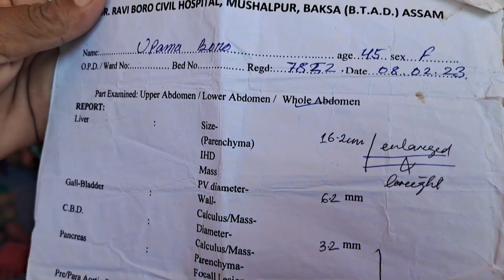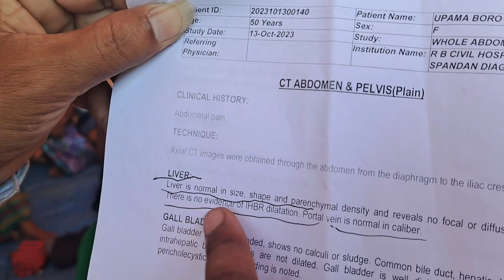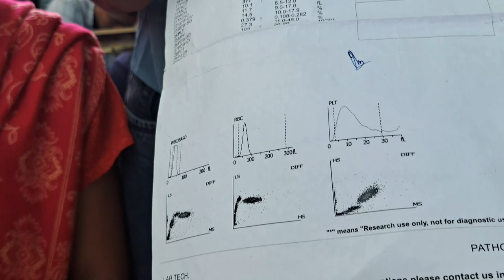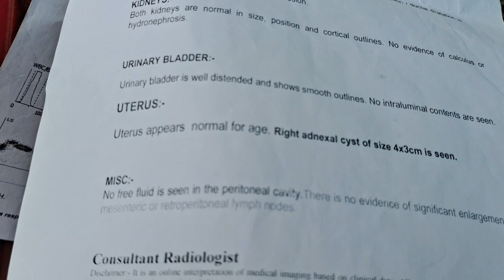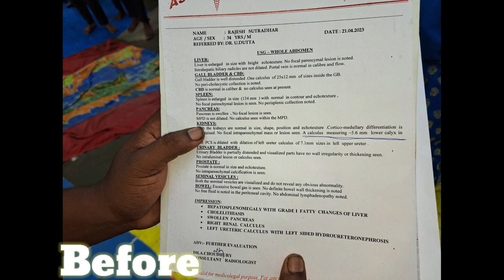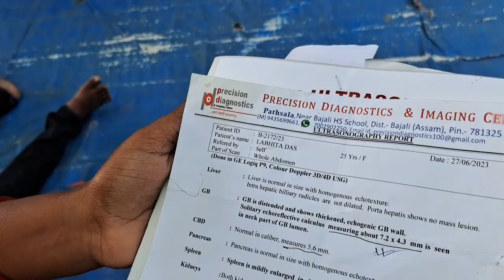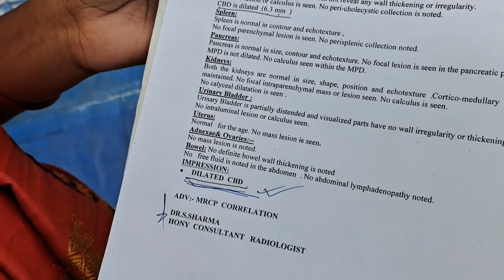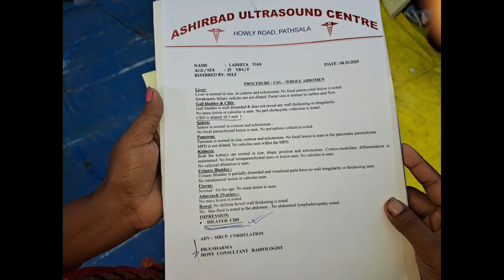Kanchan Boro prayer centre|| 29/10/2023|| Baksa Assam.